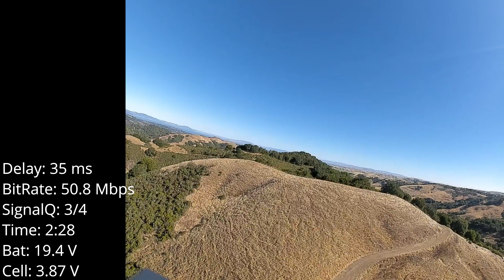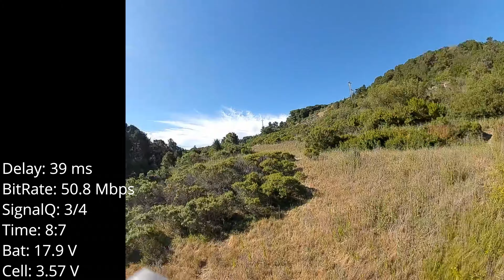Distance Test 50 mbps DJI FPV (4k)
A distance test with the DJI FPV on 50 mbps mode.
Select 4K resolution to see proper artifacts or else you will see YT artifacts.